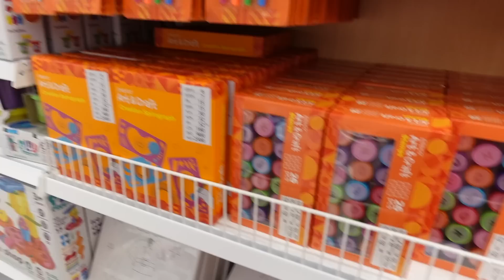POZBYŁAM SIĘ BOBASKA! ⭐ ZAKUPY W NOWYM, OGROMNYM PEPCO ⭐ FOODHAUL ⭐ DAILY VLOG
Zapraszam Was na coś co lubicie najbardziej czyli na daily vloga! Dzień jak zawsze zabiegany - trochę domowych obowiązków, trochę pracy, trochę załatwiania spraw. Będzie to jednak typowy dzień z życia mamy, bo sporo aktywności kręci wokół mojej córki z którą zostałam dziś sama. Mimo to trafił nam się mały wypad, a mianowicie wspólnie wybierzemy się na zakupy do nowego, całkiem sporego Pepco oraz do Biedronki, więc możecie liczyć na przegląd sklepu oraz foodhaul. Oczywiście we vlogu nie zabraknie codziennych zagadnień jak makijaż, sprzątanie i ćwiczenia. Jak zawsze możecie liczyć na dawkę motywacji! Bawcie się dobrze!